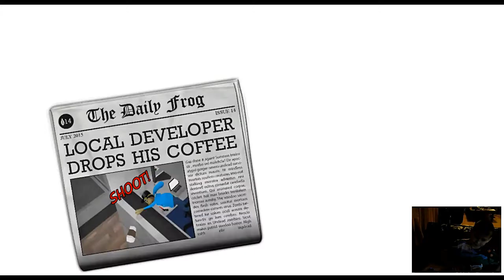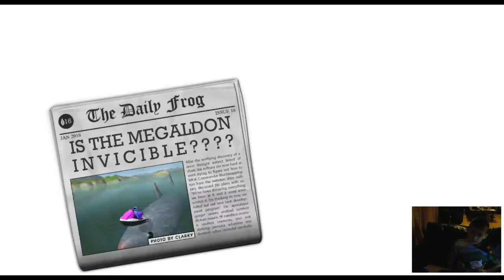Whistle Gamer plays Amazing Frog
Whisticle Gamers first Youtube Video. Playing the amazing frog.